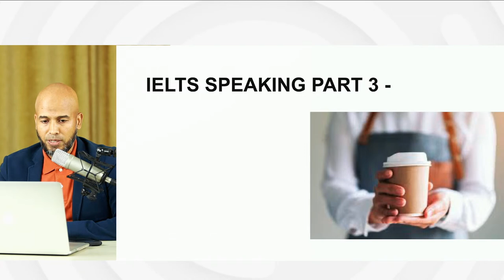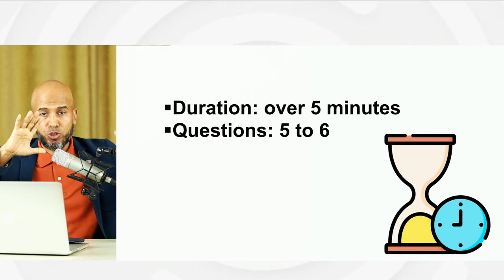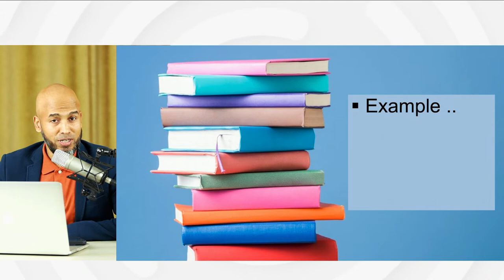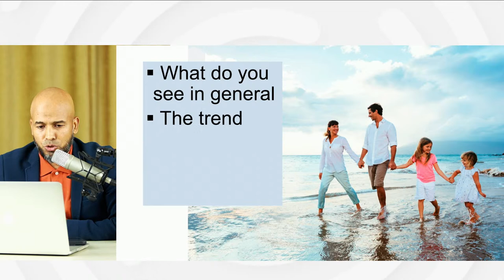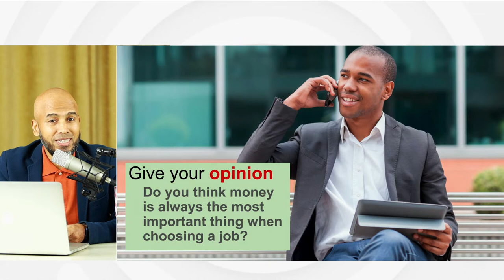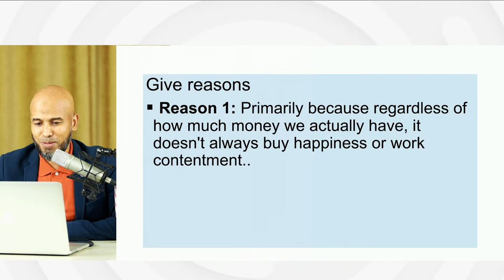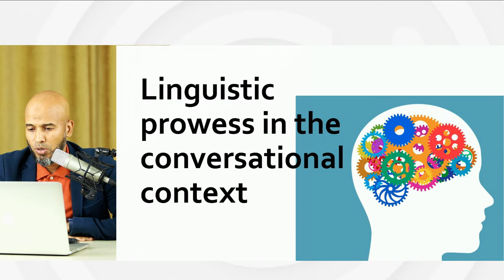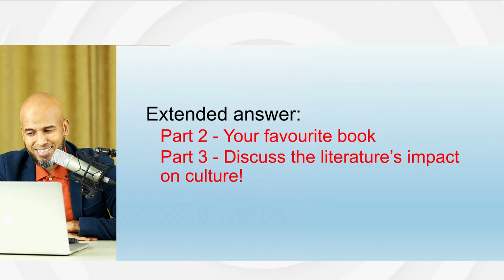IELTS Speaking Task 3: How to get a high score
Unlock the secrets to acing IELTS Speaking Task 3 with our comprehensive guide! This video is your key to mastering the art of delivering confident and well-structured responses. Discover effective strategies, gain insights from model answers, and enhance your vocabulary to excel in common topics. Get ready to conquer IELTS Speaking and achieve the score you deserve!